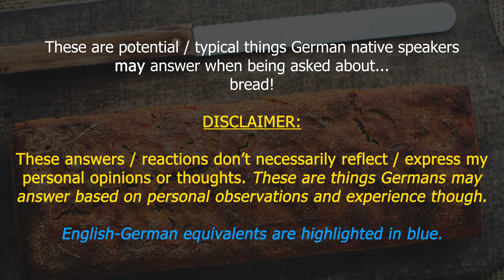What Germans Really Think About Their Famous Bread Varieties | Daveinitely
What Germans Really Think About Their Famous Bread Varieties | Daveinitely - Hey there, fellow language enthusiasts and curious minds! Welcome to the Daveinitely channel. In this video, I'm diving into a topic that might just leave you in awe - "You Won't Believe What Germans Think About Bread 🍞." As someone deeply passionate about languages and culture, I couldn't resist exploring this fascinating aspect of German culture - their legendary bread. In this video, I'll take you on a journey through the hearts and minds of Germans when it comes to their beloved bread. From crisp crusts to soft centers, we'll uncover the secrets and sentiments behind each bite. I'll share candid insights and opinions from Germans themselves, giving you a firsthand look into their bread-eating habits.

But that's not all! Stick around because, along the way, I'll sprinkle in some fun language tips and tidbits. You'll get to pick up a few German words and phrases related to this delightful topic. It's a fantastic way to combine your love for language learning with the exploration of German culture.

If you're a language learner, a bread enthusiast, or simply intrigued by the quirks of different cultures, this video is for you.

Jan Müller
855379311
Packstation 118
59755 Arnsberg
Germany